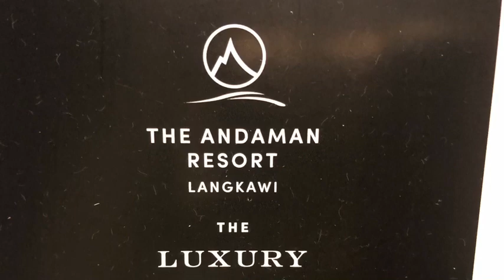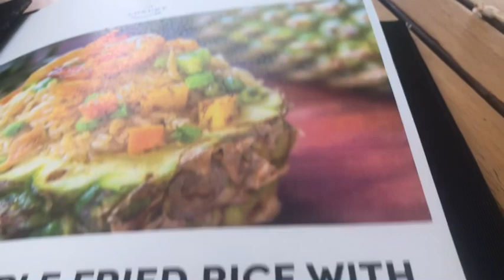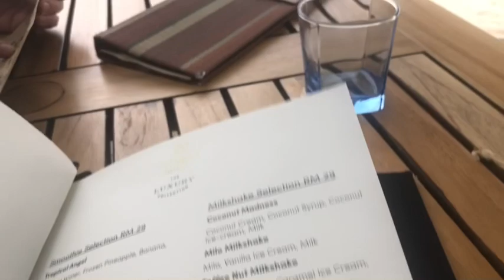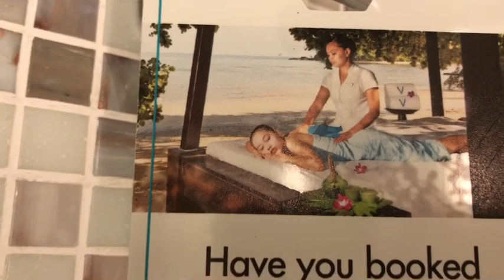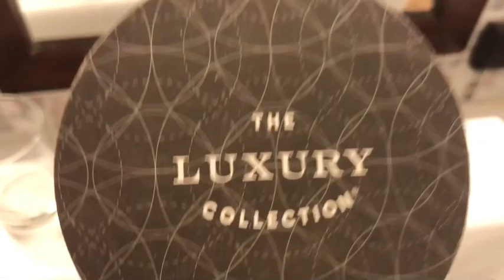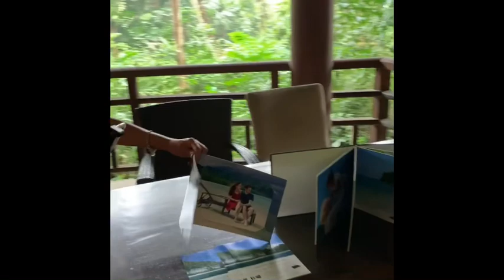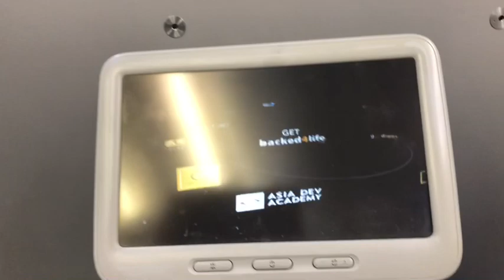Mga signs na interesado talaga ang Foreingner na mahalin ka / Tips para malaman na seryoso sya sayo.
10 Signs that hes interested on you.
1. Hes asking about your past and your life.
2. Want to see and talk to you on videocall by apps.
3. He starting to give u gifts and surprises.
4. He intoduce u to his kids, family & friends.
5. He had plan to meet u in real.
6. He's becoming more sweet and caring to u.
7. He had sweet name for u that means you're special for him.
8. He respect you as a women.
9. He appreciate you all the time.
10.He accept you for who and what you are.

Hope you enjoyed our travel vlog on Andaman Resort Lankawi, Malaysia. Its the best beach to travel.